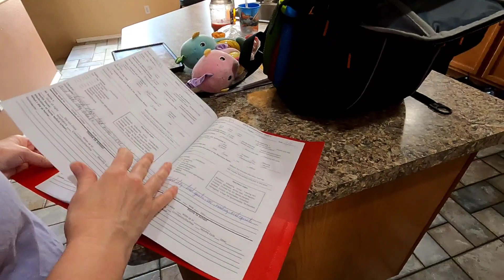Moody Tuesday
It was a rarity, but when JJ came home Tuesday afternoon, he was agitated about something.

Since he was in a grumpy mood, we gave him some alone time to unwind and calibrate.

Alone time always works well for JJ and after a few minutes, he was back to his fun and loving self.

When things seem hard, JJ always find a way to turn it around.

We are proud autism parents who will never give up on our precious boy.

Songs used in the video:
GHOST SONG by DARIA NOVO (Facebook Creator Sound Collection)